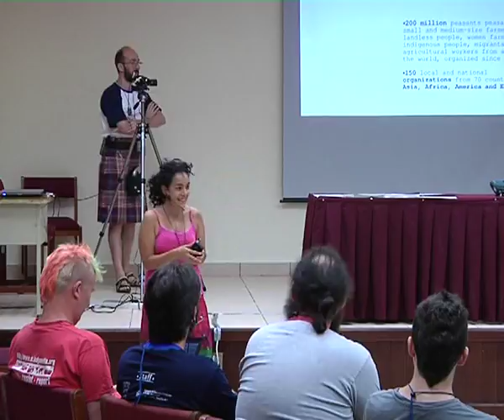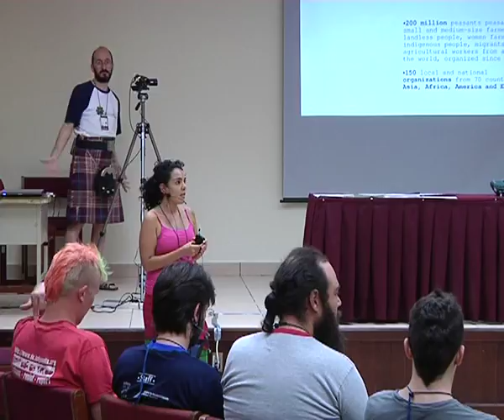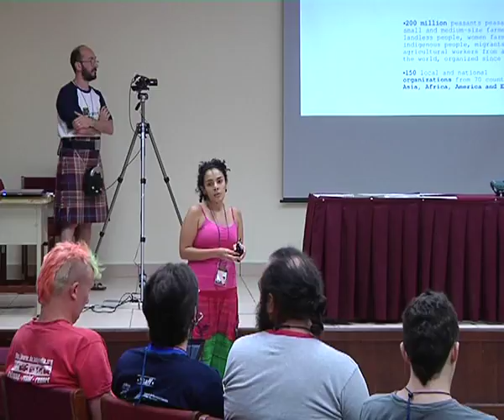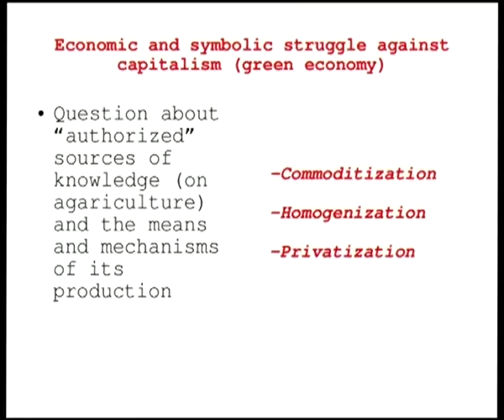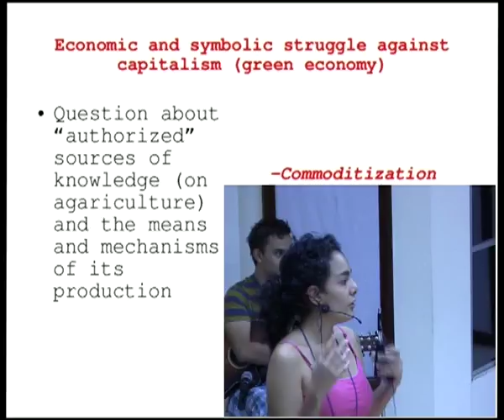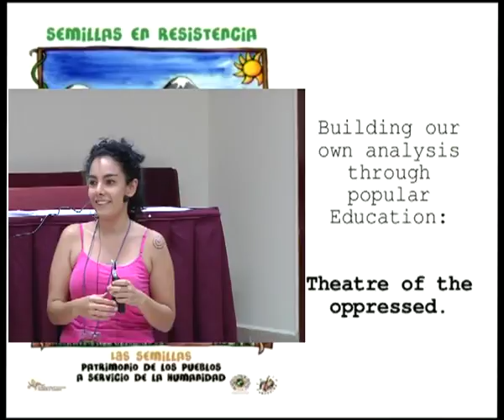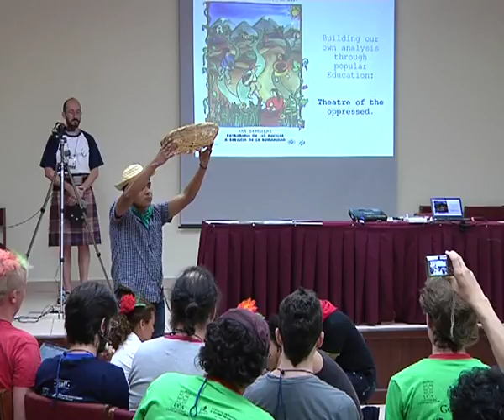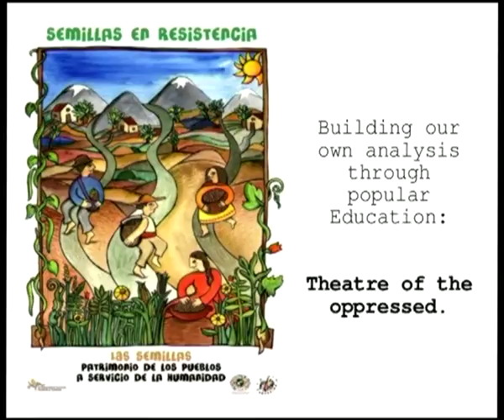Seeds of resistance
by Fernanda Siles

Room: Roberto Terán
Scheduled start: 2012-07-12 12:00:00